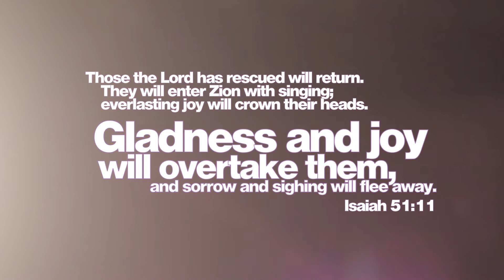Misty Pope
Misty's story of her smile is inspiring. People she trusted misused and abused her. Her story of forgiveness and hope points us all to a God who is bigger than pain.